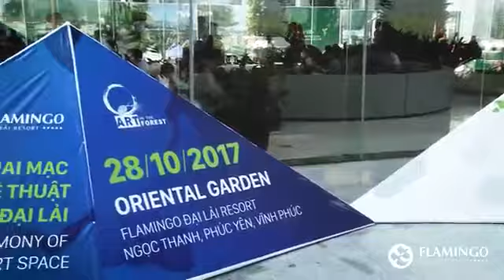Flamingo Đại Lải Art In The Forest 2017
Sự kiện Khai mạc Không gian nghệ thuật Art In The Forest đã đã diễn ra thành công tốt đẹp vào ngày 28/10/2017 mang đến cho công chúng những tác phẩm nghệ thuật điêu khắc, hội họa độc đáo kết hợp với chuỗi hoạt động văn hóa truyền thống đầy màu sắc giữa cảnh sắc thiên nhiên thơ mộng tại Vùng đất tươi đẹp Flamingo Đại Lải Resort.